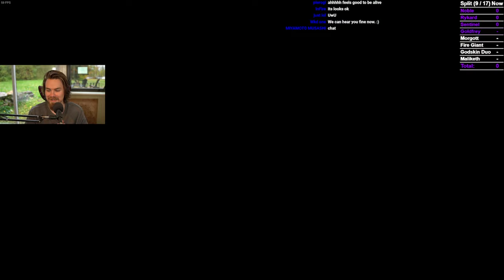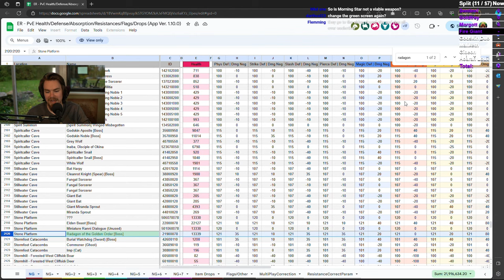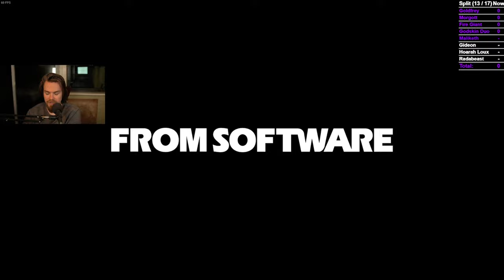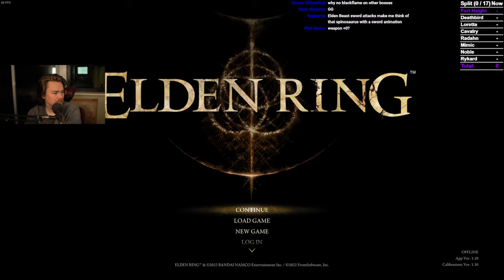!MasterRun Practice/Routing !newvid